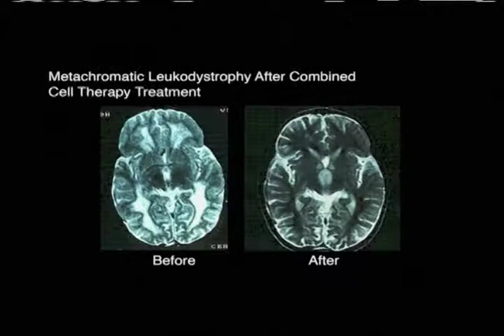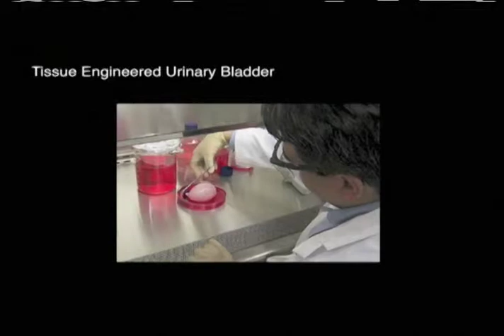Diplomado Introduccion a la Terapia Celular e Ingenieria de Tejidos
Alianza Estrategica entre Stem Cells Training INC y la prestigiosa Universidad Maimonides en Buenos Aires